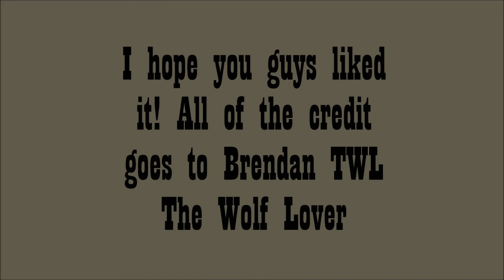Gift for Nate The Voice and Brendan TWL The Wolf Lover